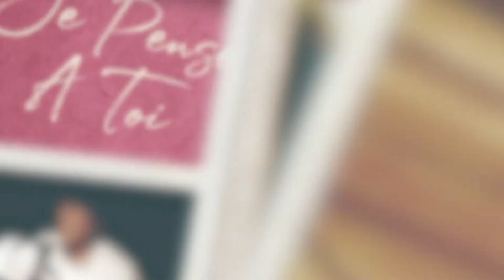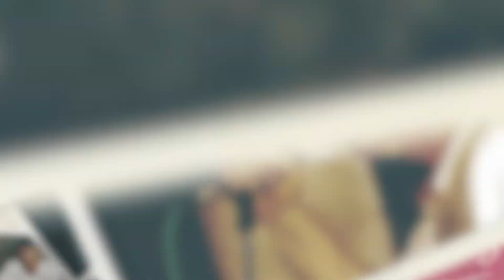Malek - Je Pense A Toi (Audio Visualizer)